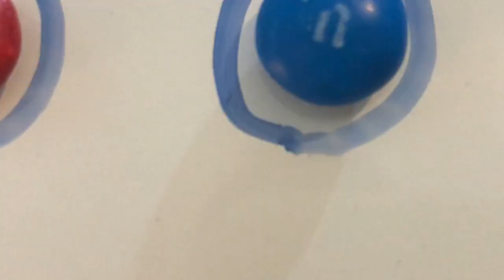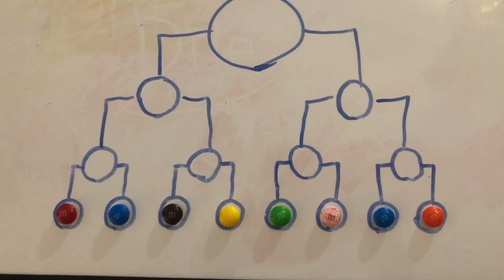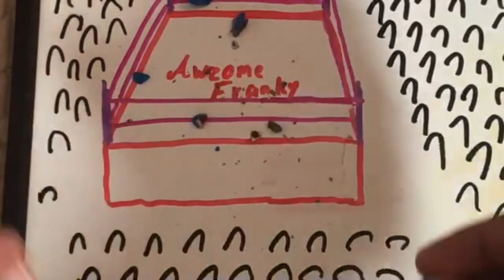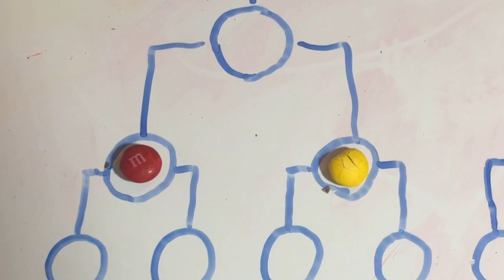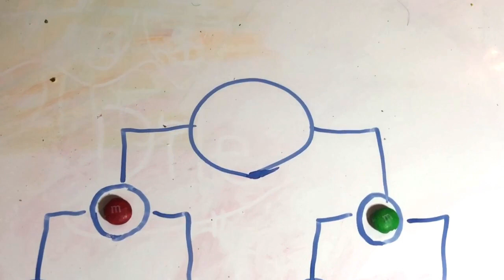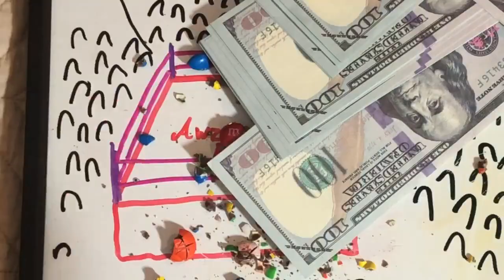2021 World's Strongest M&M Competition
For the 4th annual year! I've made it my job to find the 8 strongest chocolate m&m's in existence and face them off against each other in a battle of strength to see which color is the strongest M&M of 2021!

If by any chance ya'll would like to add me and I'll add you back, I'm on